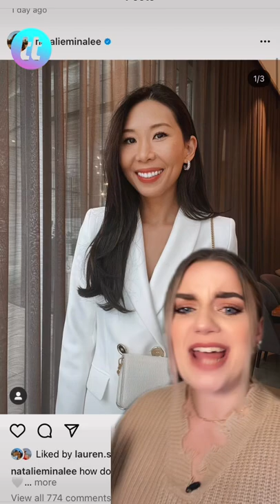Natalie Reacts To Shayne's Confession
Love is Blind's Shayne Jansen was just on Bachelor star Nick Viall's podcast, and boy are things about to get juicy! He dished all about his former relationship with Natalie Lee, but of course Natalie was quick to clap back and we've got the screenshots!